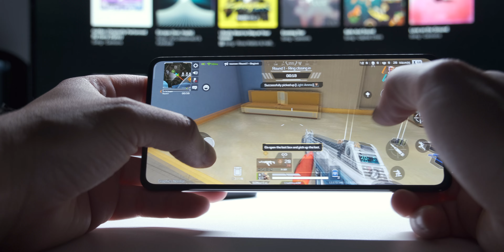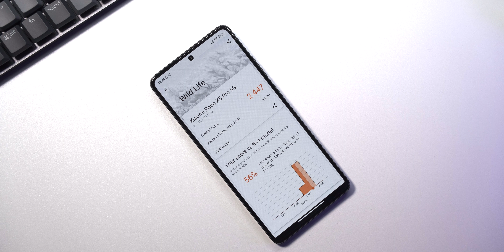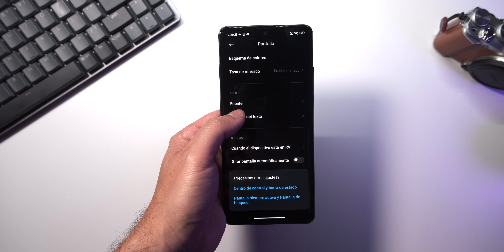Pruebas de rendimiento al POCO X5 PRO 🔥